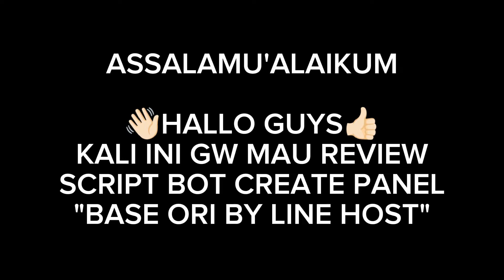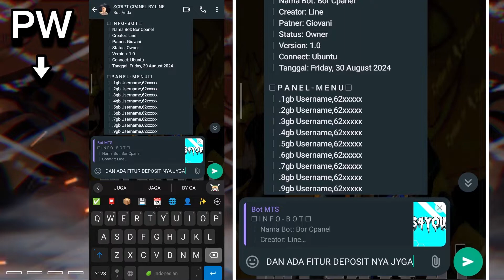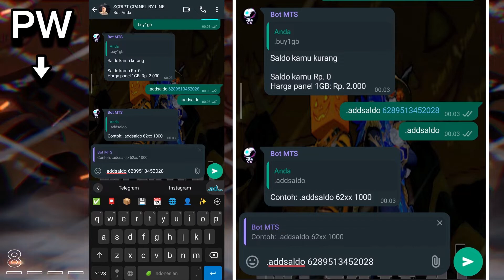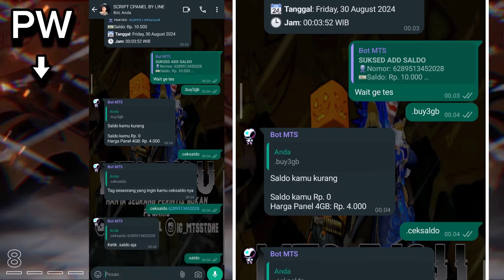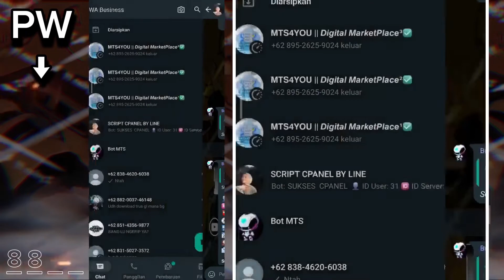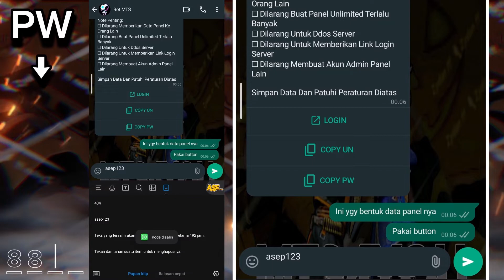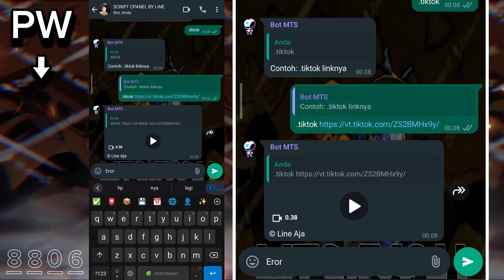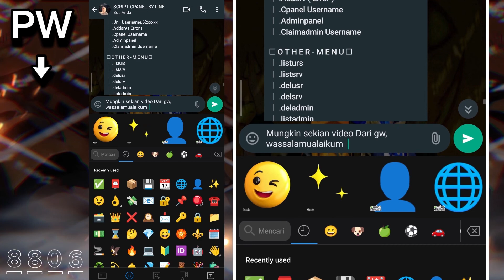SCRIPT BOT CPANEL X STORE BUTTON BY LINE HOST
Script Bot Create Panel By Line Host, Fitur Button No Scan(Pairing Code)

Kali ini Gw Mau Bagi Script Bot Create Panel By Line
Yang Pasti Tampilan nya Keren Dan Menarik
Bisa Balik Modal 100% Kalo Kamu Mau Berusaha

《🔰MTS4YOU MENYEDIAKAN🔰 》

【🖥SUPPORT CHANEL🖥️】
0.01 •──3.00
ㅤㅤㅤ【📹TUTORIAL📹】
❑Cara Run Bot Di Panel

ㅤㅤ【📥DOWNLOAD FILE📥】

📌 CEK DI PIN KOMENTAR VIDEO INI 📌